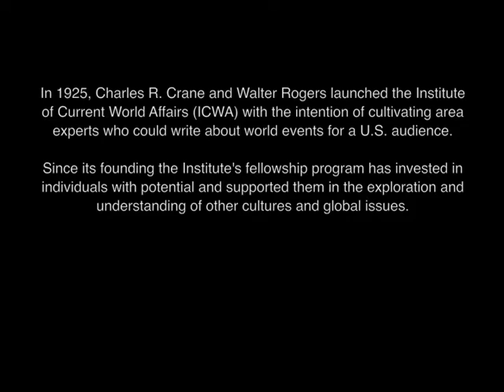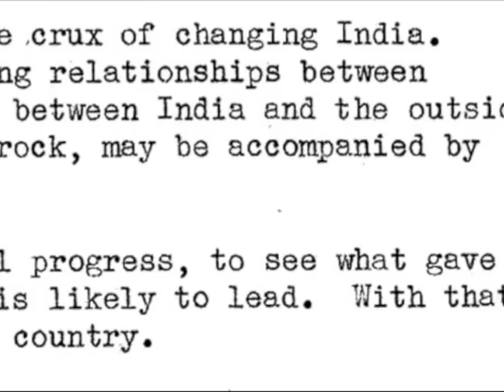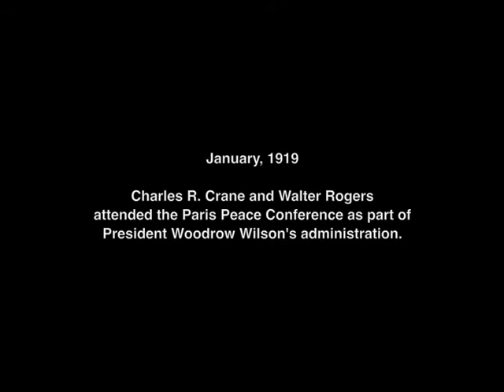ICWA Oral History Phil Talbot Part I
Phillips Talbot, President Emeritus of the Asia Society, former U.S. Ambassador, international reporter with the Chicago Daily News and former Institute of Current World Affairs (ICWA) fellow to India, 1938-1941, speak about the history of ICWA, Walter Rogers' vision, and the impact the fellowship in India has had in shaping his career and life.